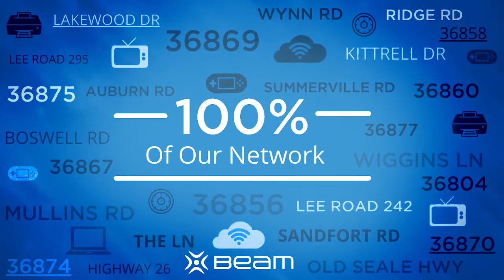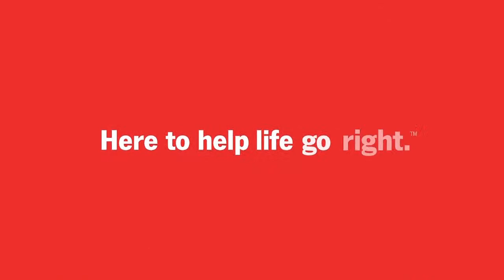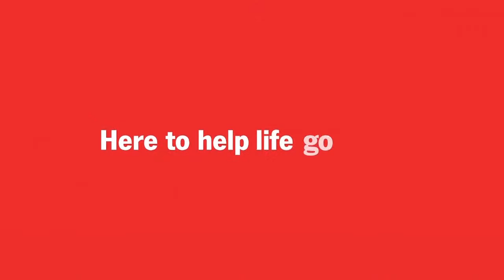BEAM 7 Sports: Bessemer Academy at Glenwood School